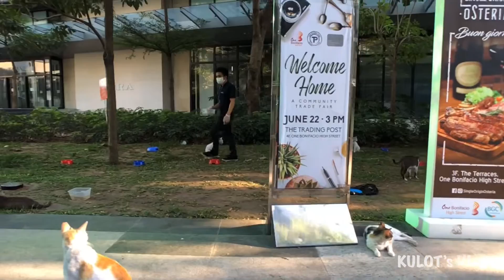BGC Cats During Lockdown in Metro Manila. Are They Still Around? 1080p HD Quality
Checking out some of the cats in BGC while Metro Manila is in Enhanced Community Quarantine also known as Lockdown.

I was walking around the BGC city looking for a convenient store to get some Sugar when I decided to film these cats too!

I guess, there is nothing to worry about these healthy cats in Bonifacio Global City as there are some people looking after them.